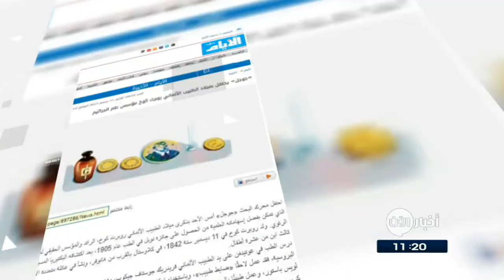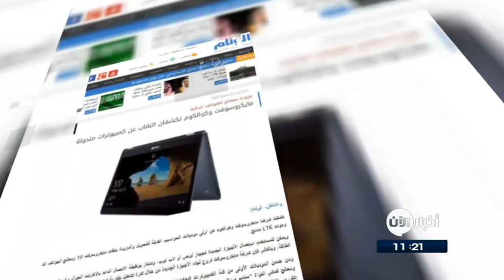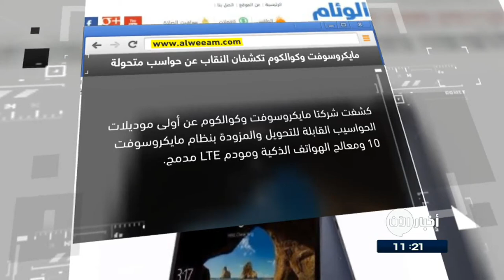جولة الصحافة 11-12-2017 | كتبَ اسمَ زوجته في "غوغل" فاكتشف أمراً خطيراً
- البيان الاماراتية: كتبَ اسمَ زوجته في "غوغل" فاكتشف أمراً خطيراً
دفعَ الفضولُ زوجا أستراليا، للبحثِ عن اسمِ زوجته الامريكية السابقة على محركِ البحث "غوغل"، حيثُ اكتشفَ ما لم يكن يتوقعهُ وهو أن زوجَتَهُ "قاتلة مهووسة".
وسارعَ الزوجُ بالابلاغِ عنها لدى السلطات الأسترالية والأمريكية بسببِ تزويرها لأوراقها الثبوتية.

- الأيام البحرينية: غوغل يحتفلُ بميلادِ "روبرت كوخ" مؤسسِ علمِ
احتفلَ محركُ البحث غوغل أمس الأحد بذكرى ميلادِ الطبيب الألماني روبرت كوخ، الرائد والمؤسس الحقيقي لعلمِ الجراثيم، الذي تمكنَ بفضلِ إسهاماته العلمية من الحصولِ على جائزةِ نوبل في الطب عام 1905، بعد اكتشافه البكتيريا المسببة للسل الرئوي.

- اليوم السابع المصرية: أبل تسعى لتطويرِ نظامِ قيادةٍ ذاتية بواسطةِ الذكاء الاصطناعى
تعتزمُ شركة أبل تطويرَ نظامِ قيادةٍ ذاتية يعتمدُ على الذكاءِ الاصطناعى، بحسبِ ما قالهُ مديرُ قسمِ الذكاء الاصطناعى بشركةِ آبل،
مضيفا ان الشركة تكثفُ جهودها لدمجِ تقنياتِ التعلمِ الآلى على أنظمةِ السيارات ذاتية القيادة، بما فى ذلك التعرف على السيارات والمشاة، والتنقل خلال الشوارع المجهولة، وبناء خرائط ثلاثية الأبعاد مفصلة للمدن،

- القبس الكويتية ": روبوت على شكلِ سمكة يرصدُ التلوث
ابتكرَ باحثونَ في الولايات المتحدة روبوتا جديدا على شكلِ سمكة، يمكنها السباحة في الأنهارِ والبحيرات لرصدِ معدلاتِ المضاداتِ الحيوية في المياه وغيرها من الملوثات.
ومن المقرر تجربة النموذجِ الأولي من هذا الروبوت في بحيرةٍ بالقربِ من ولايةِ ميتشغن الأميركية، حيثُ ترتفعُ معدلاتُ التلوث الناجمة عن النشاطِ الصناعي والزراعة.

- صحيفة الوئام السعودية: مايكروسوفت وكوالكوم تكشفانِ النقابَ عن حواسب متحولة
كشفت شركتا مايكروسوفت وكوالكوم عن أولى موديلاتِ الحواسيبِ القابلة للتحويل والمزودة بنظامِ مايكروسوفت 10 ومعالجِ الهواتف الذكية ومودم LTE مدمج.
ويمكنُ للمستخدم استعمالُ الأجهزةِ الجديدة كجهازٍ لوحي أو لابتوب، وتمتازُ بوظيفةِ الاتصال الدائم بالإنترنت الجوال والموفرة في استهلاك الطاقة.